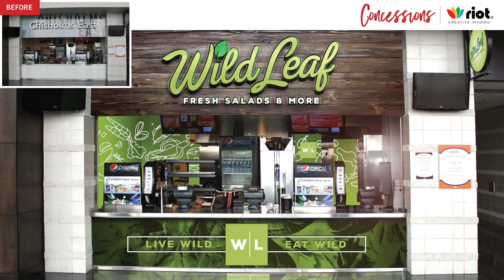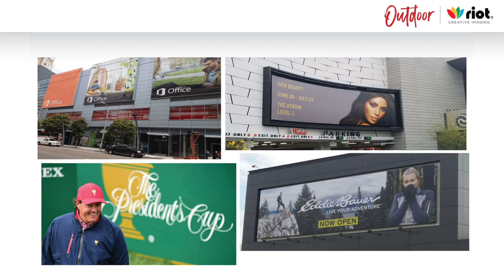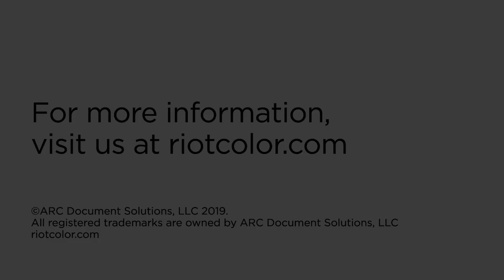Riot Graphics Overview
Recent examples of graphics work by Riot Creative Imaging. Anything from display/retail graphics, installation and everything in between.